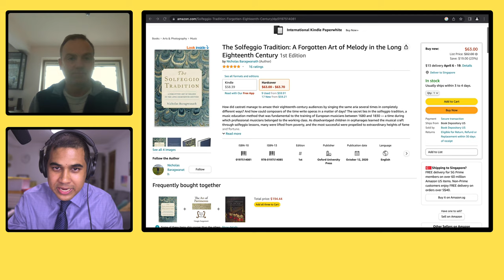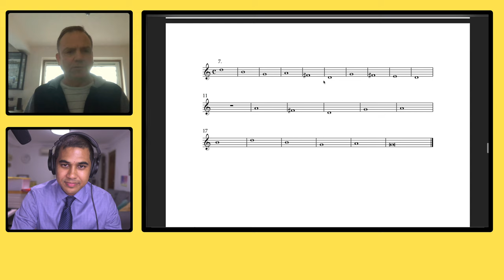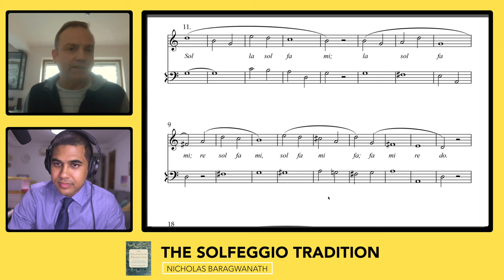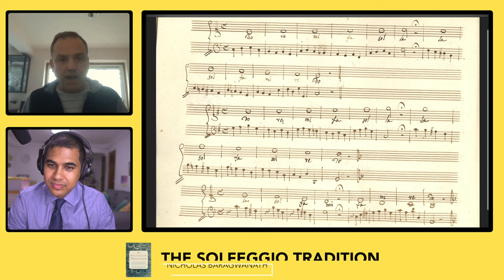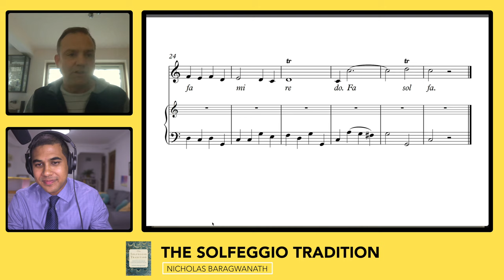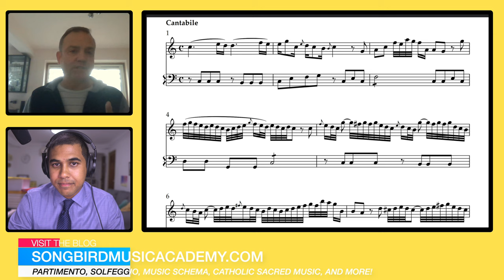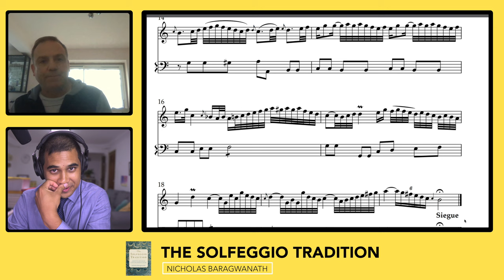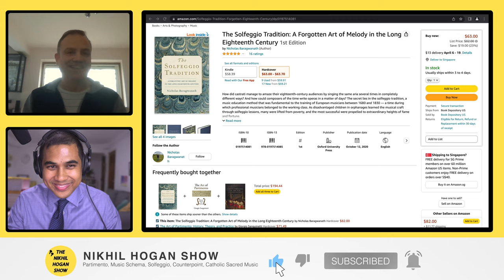158: Nicholas Baragwanath (Hexachordal Italian Solfeggio)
🖥 For lessons, in-depth articles, and resources on historic music pedagogy, visit the Hogan School of Music website (formerly Songbird Music Academy):